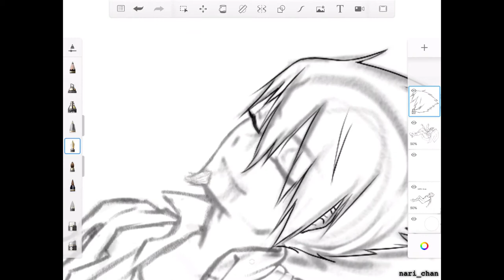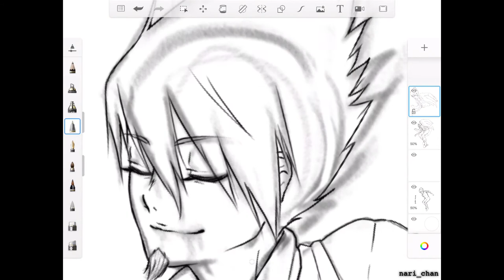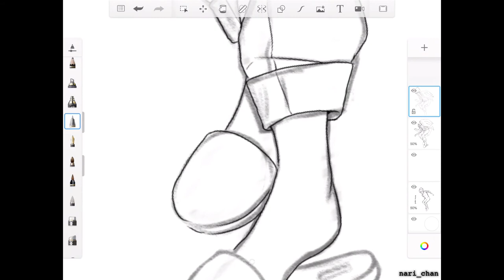Kaito Momota - SpeedLineArt - SketchBook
I drew this two weeks ago I believe..?
I was gonna record myself coloring it too but idk why it didn’t record the part where I was coloring it ;; so I wasn’t gonna upload it here but I guess I will cuz idk why not? I recorded the line art part so.. yep
I added a lil coloring steps in the end qwq

Favorite DRV3 Boi
Uhh ..this drawing is a spoiler on itself but..

SPOILER;;

 I cried a lot when he died.. my boi deserves better... I KNOW IT WAS COMING BUT I WASNT PREPARED OKAY!?